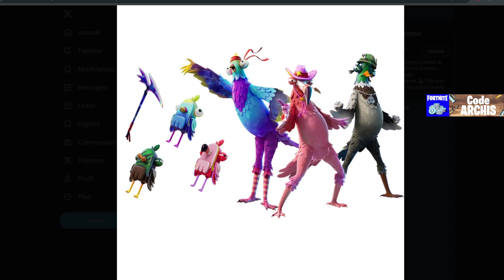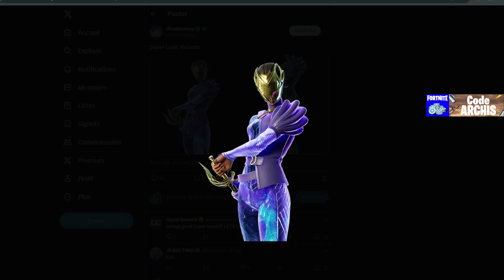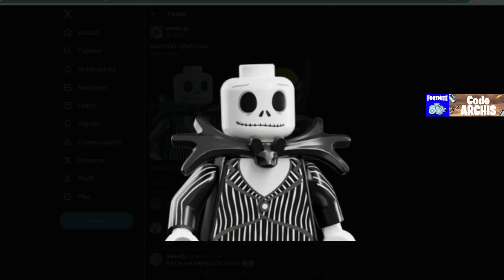20 Nouveaux Skin + Variantes Dispo sur Fortnite (News Skins)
Avec cette nouvelle saison on a des pack rare de retour en boutique pour une durée limité profitez en et n'hésitez pas me soutenir 😉

20 Nouveaux Skin + Variantes Dispo sur Fortnite (News Skins)